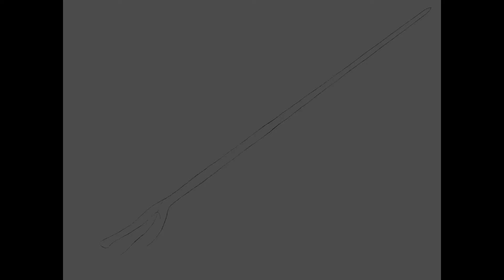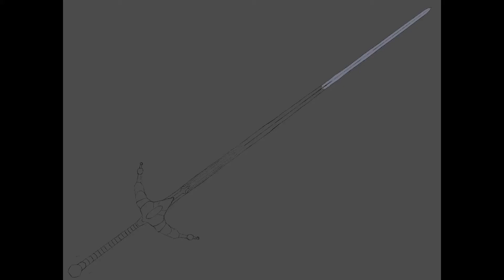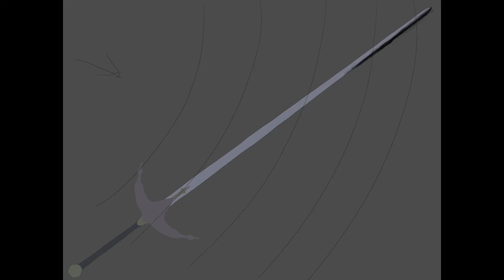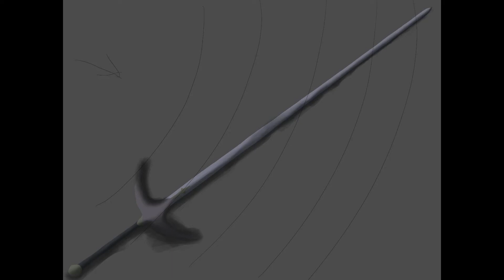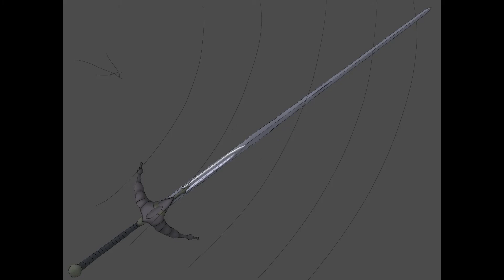Long Blade Sword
Sword with a long as blade that is dual edge This on Ipad Pro In Procreate